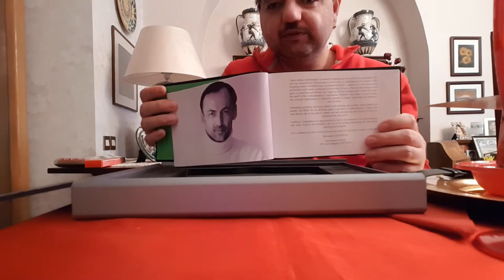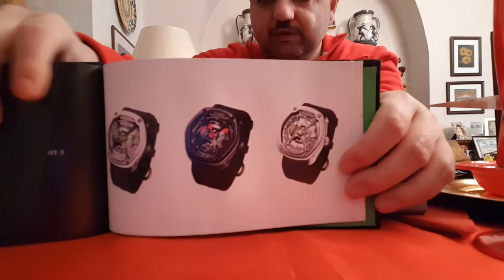IL MIO ULTIMO ACQUISTO SI TRATTA DI UN OROLOGIO DI ALTA CLASSE???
il mio ultimo super acquisto super costoso